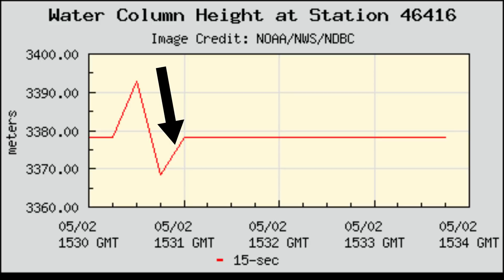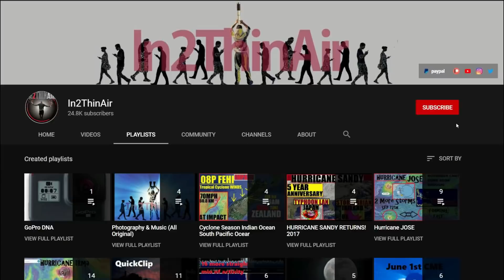WEST Coast ACTIVATED Tsunami Buoy Warning! EARTHQUAKE Watch! US & CANADA!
*IF you would like '2' Show Your Support *

Juan de Fuca Plate LINKS!